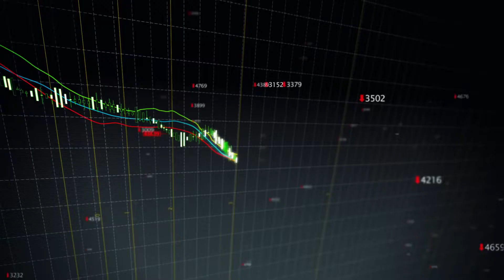SP Media Branding Video branding digitalmarketing agency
Branding is a way of identifying your business. It is how your customers recognise and experience your business. A strong brand is more than just a logo — it's reflected in everything from your customer service style, staff uniforms, business cards and premises to your marketing materials and advertising.

Your brand should reflect what your business stands for and what sets it apart from your competitors — it expresses the qualities, strengths and 'personality' of your business.

Creating a strong brand involves in-depth market research to work out why customers should be attracted to your business. A strong brand will help customers to remember your business and feel greater confidence that your products or services will suit their needs. Customers tend to be loyal to a brand they trust.

Branding should be considered in the early stages of starting a business — launching a business with a strong brand will give you a greater chance of success.

song: claptone - abyss of love.